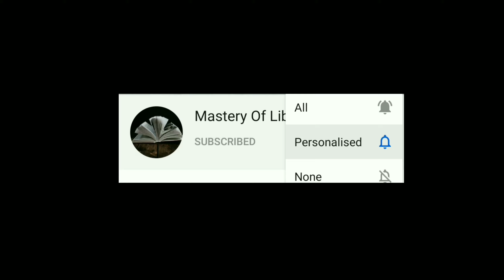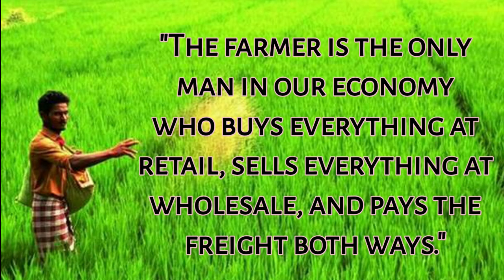National Farmers Day 2020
National Farmers Day

Todays topic is National Farmers Day

NATIONAL FARMERS DAY

Farmers' Day is an annual observance in various countries to celebrate the national contributions of farmers and agriculturers.

The National Farmers Day in India is also known as Kisan Divas in Hindi. Farmer's Day is celebrated every year on 23 December,on the birthday of the 5th Prime Minister of India, Choudhary Charan Singh, also a farmer's leader, who introduced many policies to improve the lives of the Indian farmers.The day is being observed since 2001.
 It is celebrated by organising various programs, debates, seminars, quiz competitions, discussions, workshops, exhibitions, essays writing competitions and functions.

The day is celebrated to promote awareness among the citizens of the country to understand the importance of the contributions of the farmers to the society and overall economic and social development of the country.

Chaudhary Charan Singh served as the Prime Minister of India between 28 July 1979 and 14 January 1980.  He is often referred to as the ‘champion of India’s peasants.

Chaudhary Charan Singh was born on 23 December 1902 in a rural peasant Jat family. He entered into politics during the Independence Movement motivated by Gandhiji and he served as a member of Legislative Assembly of the United Provinces elected in 1937.

Mr Chaudhary was responsible for several land reforms in the state of Uttar Pradesh. He also worked hard to pass the “Zamindari Abolition bill, 1952”

In the post-independence period, he was one of three principal leaders of Congress from Uttar Pradesh. He defected from the Congress in 1967 and became the first non-Congress chief minister of UP. He became Prime Minister in the year 1979.

According to him, caste-ism was the root to slavery. He has written several books like India’s Poverty, Abolition of Zamindari and Legend Proprietorship. The NABARD-National Bank of Agriculture and Rural Development was established during his reign.

He was died in 1987. His memorial in New Delhi is named as Kisan Ghat.

   White Lion & Black Jaguar

  Human Rights Day ( Dec 10)

   Facts About Ocean Animals

   Siamese Cat and Siamese Fighting Fish

    Interesting Facts

    A story that happend in Japan

    Family Of Berries| Types | Benefits

    Benefits of healthy nuts and seeds

    Types and Health Benefits Of Mushrooms

Comments🥰

Support😊